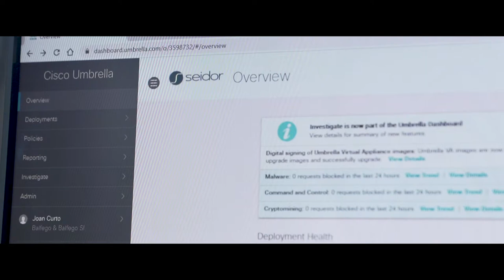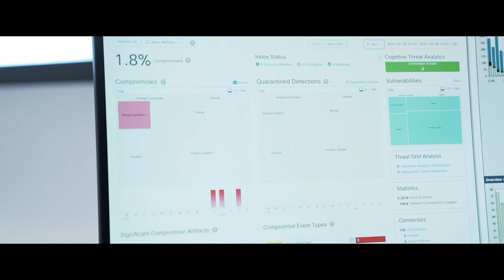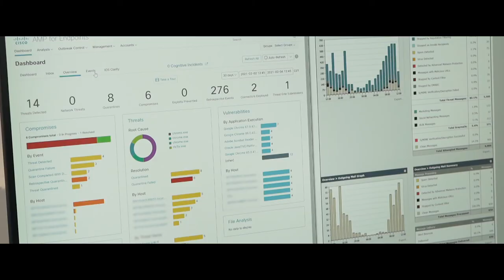Caso de éxito - Grupo Balfegó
Grupo Balfegó es una empresa líder en pesca, comercialización, investigación, estudio y difusión de información acerca del atún rojo.

Seidor y Cisco se unen dando respuesta a las necesidades de continuidad de negocio y ciberseguridad que el grupo Balfegó necesita, a través de la implantación y desarrollo de cuatro soluciones necesarias para la gestión diaria de la compañía.